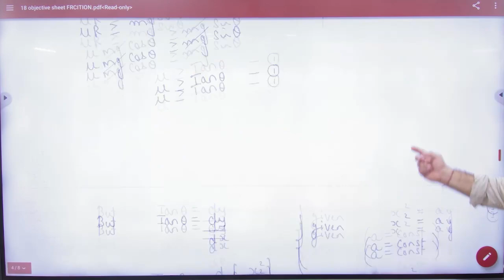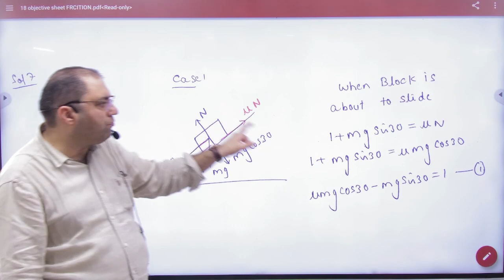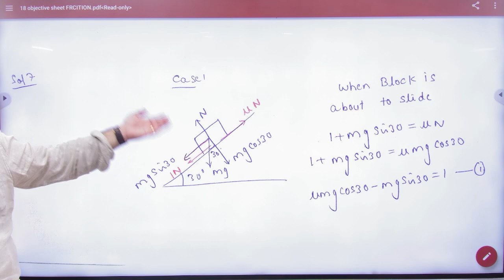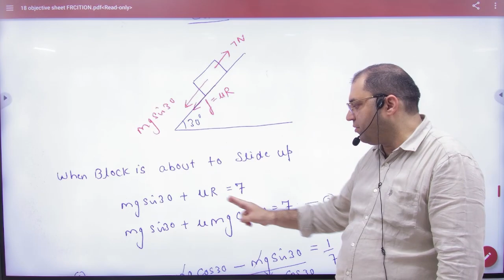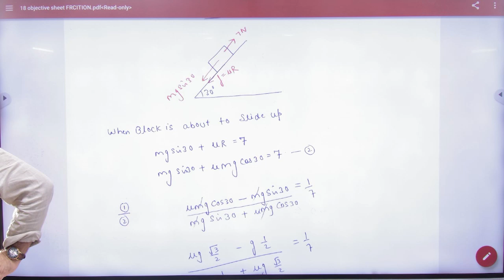9 Friction objectives